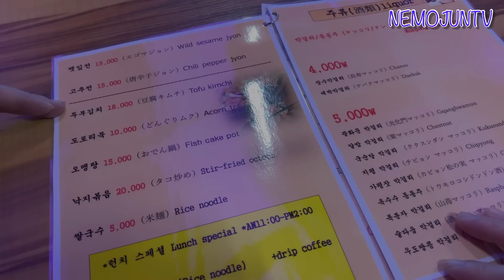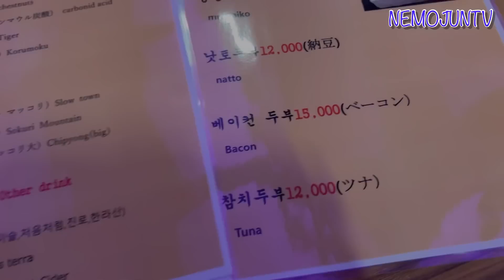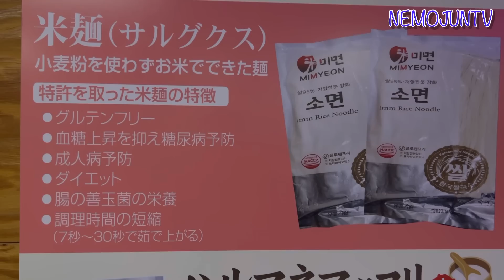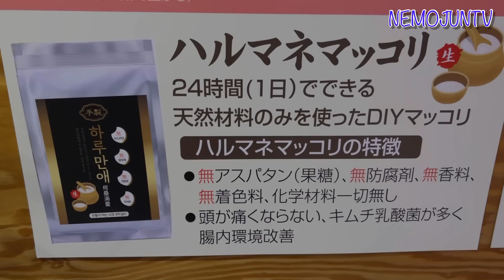【韓国】西村酒幕（NEMOさんの職場オープンしました）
以前オープン準備中に一度動画を上げましたが、11月17日に仮オープンしてなんとかオープンしました。
まだ改善するところも多いですがなんとか始めることができました。
この間も数組の日本から視聴者の方が来てくださりお会いする事もできました。
これからも多くの方と出会える場所になればと思います。
近くにお越しの際はぜひ覗いてください。

西村酒幕
メニューはチヂミメインで豆腐料理など
マッコリ、焼酎、ビール、サイダーなど
月曜日から金曜日午前11時から午後1時30分まで麺のみランチタイム。
13時30分から15時までブレイクタイム。
15時から22時までチヂミなどの営業。
土日は、ランチタイム無しで午後1時から22時まで営業。
NEMOは、水曜日休み。平常18時退勤。
連絡ある場合残ります。

수촌주막（西村酒幕）
서울시 종로구 자하문로55 효자상가지하2.3호

○TwitterとInstagramのフォローはこちらからお願いします